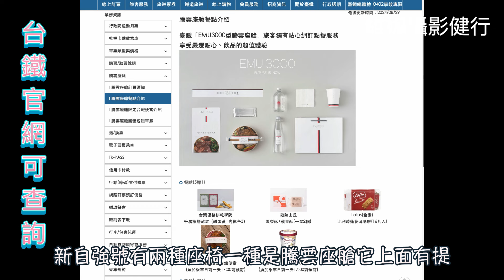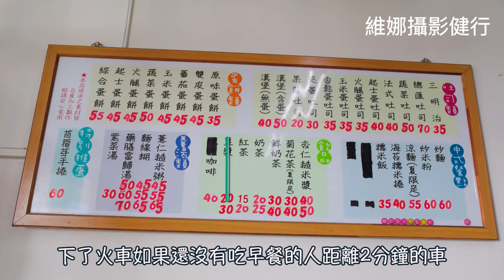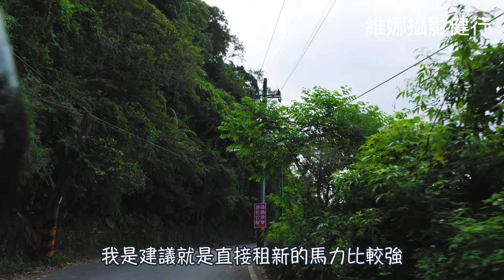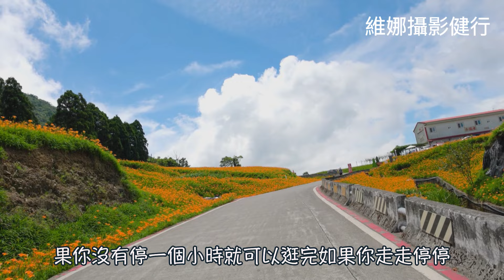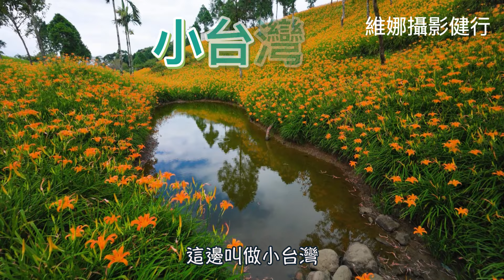花蓮玉里『赤科山』租機車上去看到滿山滿谷的金針花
花蓮金針花季有『六石石山』跟『赤科山』建議搭新自強號到花蓮玉里站，很快速，火車算蠻穩的，一日來回沒問題。
新自強號有『騰雲座艙』跟『一般座位』都是同一台火車，騰雲座艙一排三座椅，一般是一排四座椅。
租機車金針花季期間價格略有調整 一般500  新車600 ，自由行這家有450的，車內有輕便雨衣

新自強號 00:15
赤科山路上 01:27
赤科山 02:12